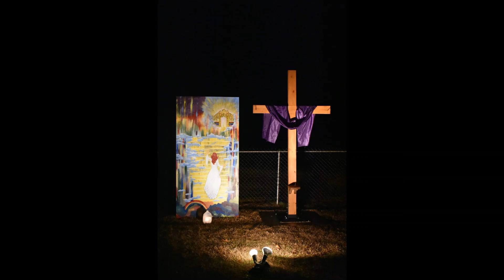Church Service 4-26-20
Welcome All To This Weeks Church Service For Flower Ridge, Rocky Hill, And Campground UMC churches in Louisville, MS. We have enabled comments this week to allow feedback to be posted as well as to obtain any additions or subtractions to the following prayer lists.

Rocky Hill Prayer List:           Rocky Hill Families Of:
Charlie & Michelle Black       Bobby Black
Wanda Box                              Cliff Chambliss
Heather Bryant                       Lexie Deese
Merle Burrage                        Patricia L. Eaves
Tommie Cherry                      Glenda Fulton
Donald Chunn                        Joshua Lovorn
Lana Deese                            Gary Sanchez
JD Eaves
Jenny Eaves
Kayla Estes
Mindy Estes
Marjori Fletcher
Rusty Ford
Marsha Fulcher
Paula Fulton
Ruth Fulton
Angela & Hugh Gay
Mack Gunter
The Chris Haggard Family
Bro. Larry Haggard
Debra Halfacre
Peggy Heard
Judy Higginbotham
Alicia Holder
Pam Holdiness
Sandra Holdiness
Lexus Holman
Wallace Humphries
Jewel & Max Ingram
J. E. Logan
Betty Ruth Long
James Mathis
Heather McAdory
Bobby McClelland
Kathy McKay
Sandy Miles
Sherry Miles
Julia Fulton Moody
Lauren Moore
Lynn Moore
Aaron Page
Edwin Phillips
Salathiel Presley
David Reynolds
Hunter Rogers
Dianne Rushing
The Smith Family
Lisa Smith
Rev. Mike Smith
Drew Snow
John Sones
Tracy Sorric
Lester & Jane Stephen
Cotton Stokes
Bradley Sulivan
Millie Thomas
Kay Todd
Hannah Williams
Don Williamson
Mary Frances Wilson
Jack Young
Easter Sunday Tornado Victims

Flower Ridge Prayer List:           Flower Ridge Families Of:
Mark Adams                                 Cliff Chambliss
Dianne Aldridge                            Lexie Deese
J. L. Alexander                              Helen Eaves
Nathan Allen                                 Glenda Fulton
Scott Arney                                   Joshua Lovorn
Bobby Baker                                  Gary Sanchez
Paula Bane                                    Don Turnipseed
Susan Beasley                              Ovid Vickers
Wanda Box
Theresa Boykin
Hugh Burt
Carol Carpenter
Caleb Carr
Kristy Carr
Kathy and Tim Clark
Wanda Kay Clark
Jonathan Crocker
Nelma Crutchner
Darlene Culwell
Nancy Dempsey
William Easley
Jerry Eaves
Lou Eaves
Daniel Edwards
Allison Wallace Ellington
Jerry Estes
Mindy Estes
Caroline Foresman
Paula Fulton
Angela & Hugh Gay
Laurie Green
Quinn Gregory
Sylvia Gregory
Bro. Larry Haggard
Debra Halfacre
Joyce Harold
Pam Holdiness
Pat Hughes
Lanelle Humphries
Mattie & Wallace Humphries
Jewel & Max Ingram
William Johnson
Marsha Justice
Desiree Kruger
Chris Land, Sr.
J. E. Logan
Polly Massey
Katy McKay
Tommy McKinley
Sandy Miles
Adalyn Moody
Rosenelle Phillips
Ray Popec
Salathiel Presley
Jesse Ray
David Reynolds
Sherry Richardson
Dianne Rushing
Delma Slawson
Patricia Slawson
Ronald Slawson
Jason Smith
Beverly & Charles Smyth
John Sones
Tracy Sorric
Isaac Stallings
Helen Stanley
Mike Stevenson
Cotton Stokes
Rhonda Stribling
Virginia Sullivan
Russ Taylor
Delores Taylor
Walter Thomas
Malcom Thompson
Guy Trahan
Ivey Vowell
Samantha Wilson

Camp Ground Prayer List:          Camp Ground Families Of:
Susan Ard                                      Lexie Deese
Bobby Baker                                  Glenda Fulton
Wanda Box                                    Joshua Lovorn
Henry Brandt                                 Gary Sanchez
Mildred Calvert                             Ovid Vickers
James Carter
Nancy Dempsey
Barbara D'Loach
Jenny Eaves
Emery Edwards (PRAISE)
Kayla Estes
Mindy Estes
Emmett Farris
Marjorie Fletcher
Serita Foster
Paula Fulton
Ruth Johnson Fulton
Angela & Hugh Gay
Doris Gordon
Bro. Larry Haggard
Deborah Halfacre
Barbara Hare
Dr. Michael Henry
Nancy Henson
Kristy Higginbotham
Alicia Holder
Donna Holdiness
Sandra Holdiness
Pam Holdiness
Jackie Holman
Lexus Holman
Rev. Jerry Horton
Wallace Humphries
Jimmy Huntley
Amon & Mary Lou Ingram
Jewel & Max Ingram
Jim Johnson
Shelia Lovorn
Heather McAdory
Andy McAdory
Chris McAdory
Sandy Miles
Virginia Mitchell
Lynn Moore
Liz Nielson
Barbara Parker
Charlie Persons
Ruby Reed
David Reynolds
Randy Ricks
Evelyn Robins
Hunter Rogers
Dianne Rushing
The Smith Family
Cody Smith
Drew Snow
Johny Snow
John Sones
Clyde Stanley
Mike Stevenson
Paul Stevenson
Bobby Stewart
Cotton Stokes
Blake Stone
Lila Strickland
Bradley Sullivan
Robby Sullivan
Carolyn Taylor
Darby Trainer
Nate Vasquez
Carol Vickers
Nona Vowel
Ivey Vowell
Don Wallace
Cindy Wilkes
Don Williamson
Connie Wilson
Lela Wilson
Mary Frances Wilson